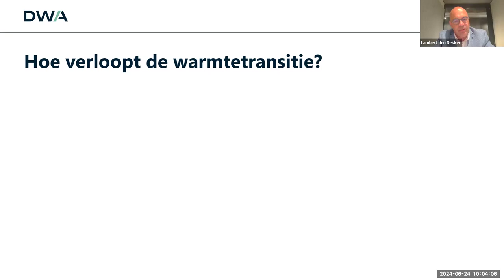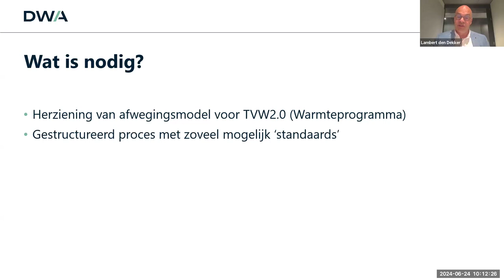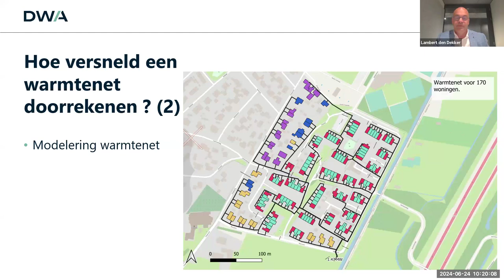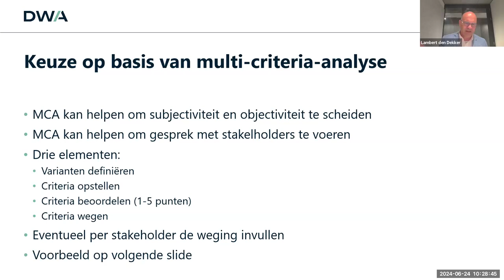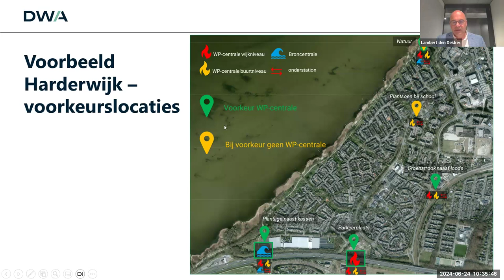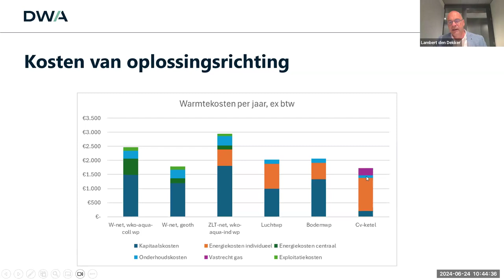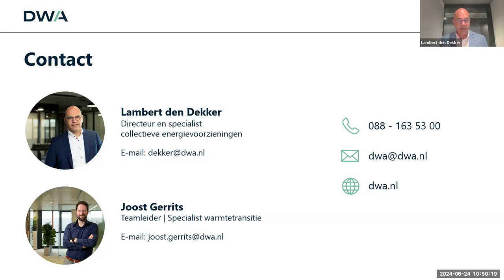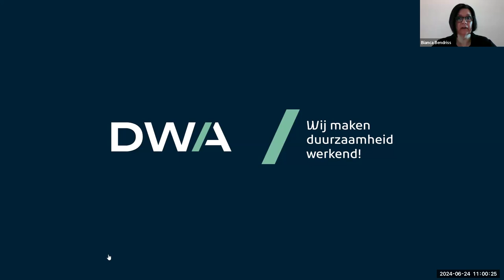Webinar ‘Organiseren van warmtenetten’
In de Transitievisie Warmte komt een warmtenet regelmatig als meest kansrijke optie voor duurzame warmte uit de bus. Met name omdat uit globale financiële analyses bleek dat collectieve warmtenetten goedkoper waren dan individuele opties. En betaalbaarheid is een belangrijk uitgangspunt. Toch zien we nu een flink aantal jaar later dat het aantal gerealiseerde warmtenetten beperkt is. Hoe komt dat? En hoe kunnen we versnellen?

Tijdens het webinar ‘Organiseren van warmtenetten’ op maandag 24 juni 2024 ging Lambert den Dekker, directeur van DWA in op deze vraag. Hij deelde zijn analyse en biedt praktische handvatten om warmtenetten te realiseren in jouw gemeente.

Kijk het webinar terug.